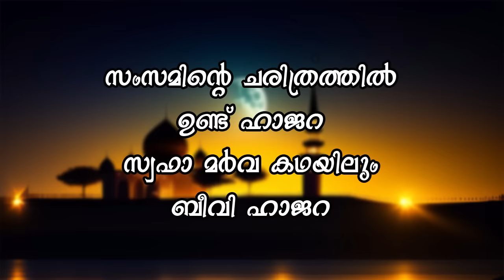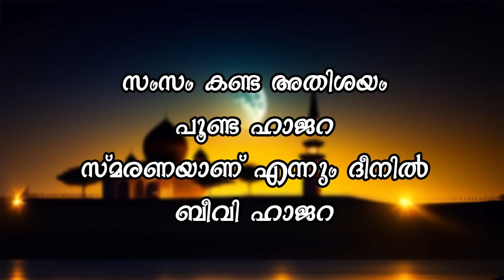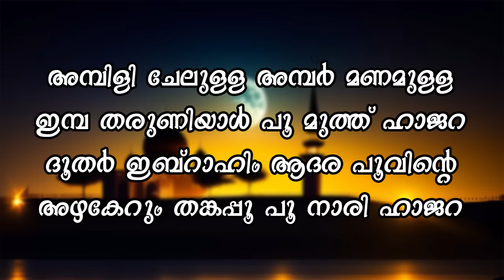Ambili Chelulla | Islamic Song | With Lyrics